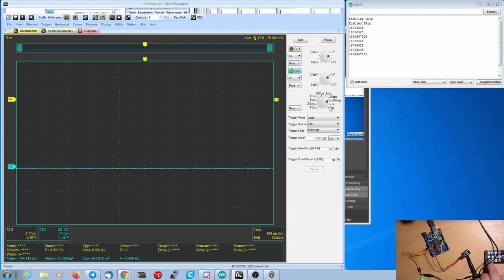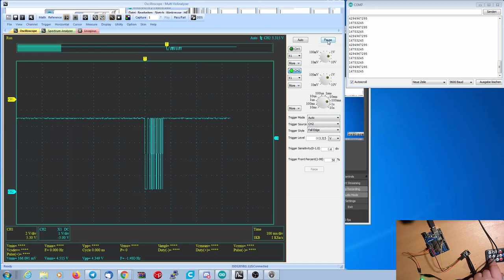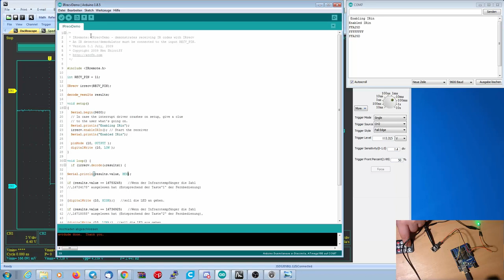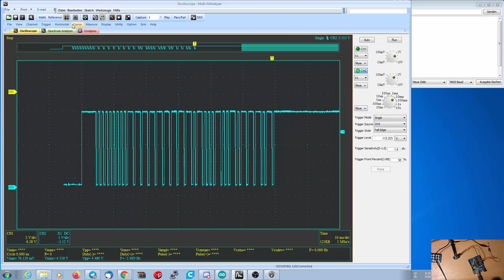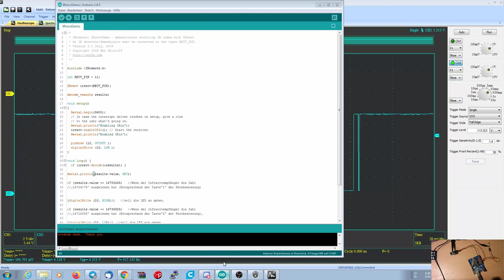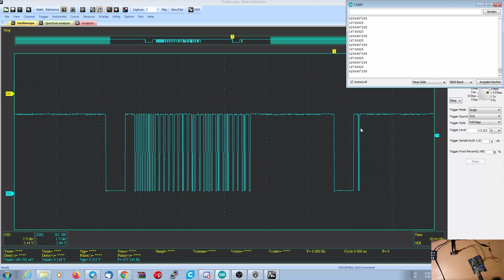Ein praktisches beispiel für so ein Oszi. Vielleicht kann ja auch einer was helfen.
Ja, ich kann das so nicht direkt entziffern. Das können andere besser.
Ich bin nicht allwissend, dafür habe ich andere stärken.
Und es Soll auch nicht zeigen wie man sowas am Oszi Dekodieren kann.

Heiko Remus
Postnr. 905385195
Packstation 102
23556 Lübeck